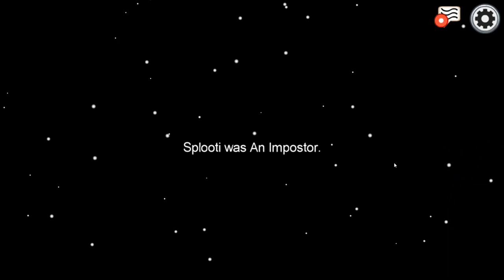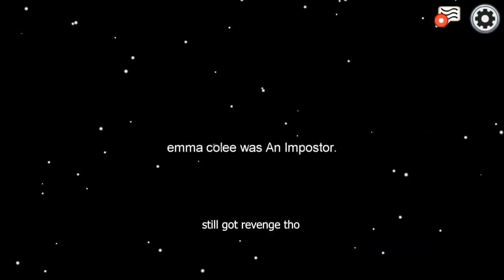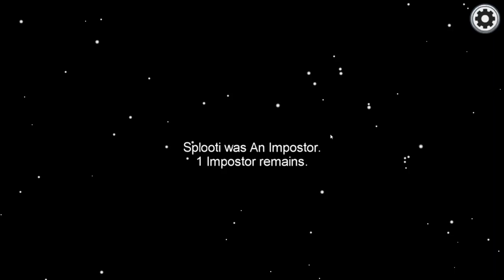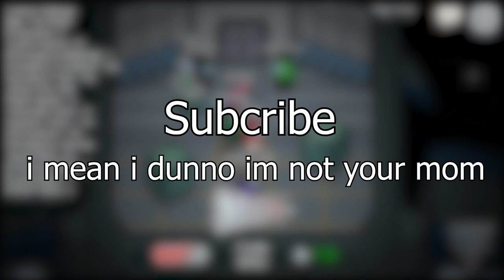SO I DECIDED TO PLAY AMONG US WITH THE HOMIES...